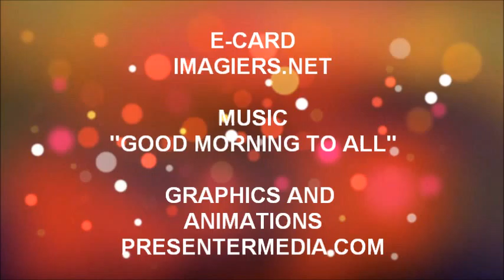ALLES GUTE ZUM GEBURTSTAG NAIS